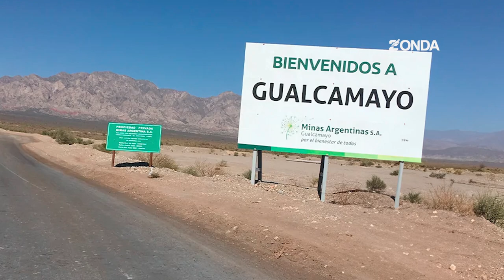Gualcamayo, la primera minera sanjuanina en adherirse al RIGI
Minas Argentinas SA, presentó formalmente un Plan de Inversiones de USD 1.000 millones para ejecutarse bajo el Régimen de Incentivo a las Grandes Inversiones (RIGI). La operadora de la Mina Gualcamayo se convirtió en la primera empresa con base en San Juan en adherir formalmente a este régimen.